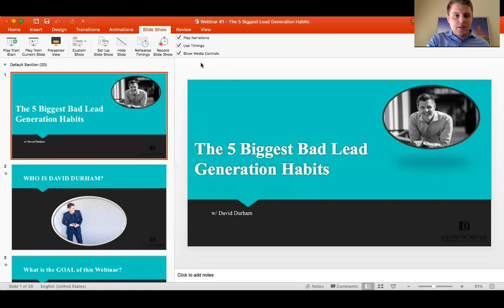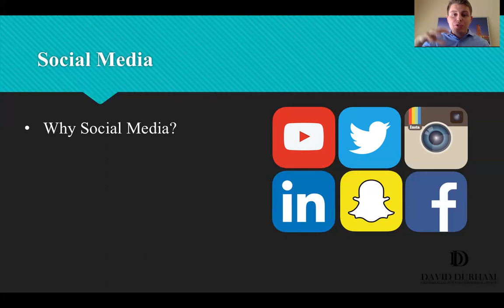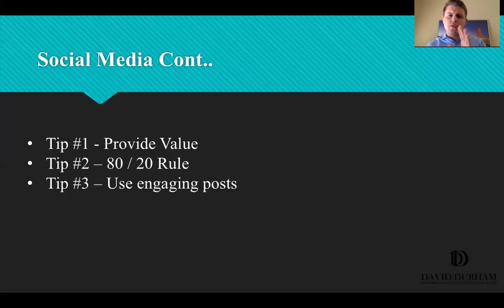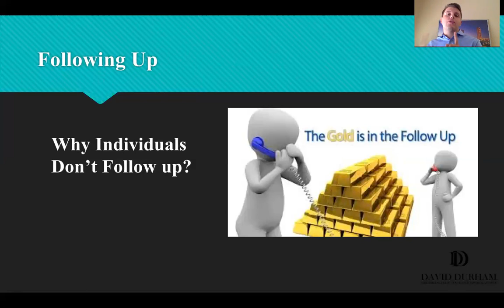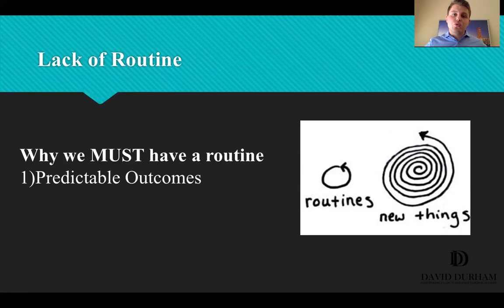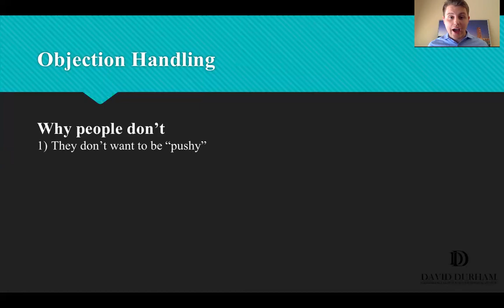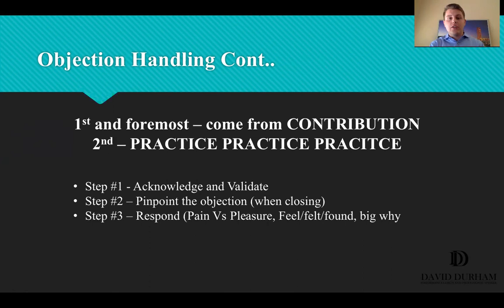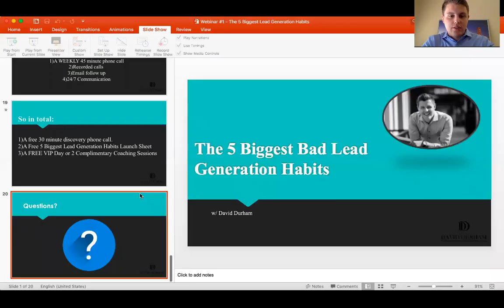The 5 Biggest Bad Lead Generation Habits w/ David Durham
This is a recorded webinar about the 5 Biggest Bad Lead Generation Habits we have in our business.

Skip to 2:50 when we dive into the webinar!

We discuss:

Follow Up
Routine for Lead Generation
Preparation
Overcoming objections

If you would live to dive further into your business with me, feel free to schedule a FREE 30 minute phone call with me :)

Other places we can connect:

@davidwdurhamm (Facebook)
@davidwdurham_ (Instagram)